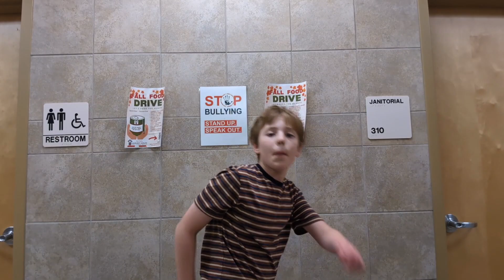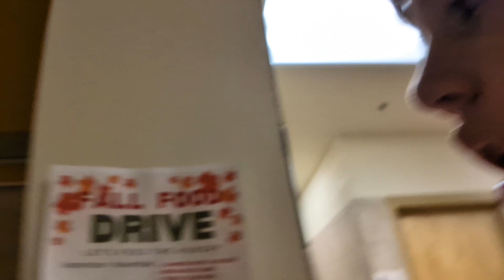Going in school after hours pt2